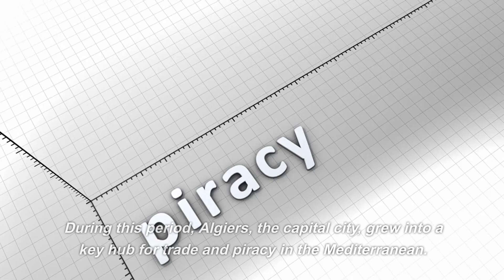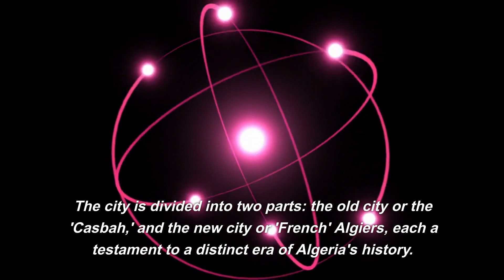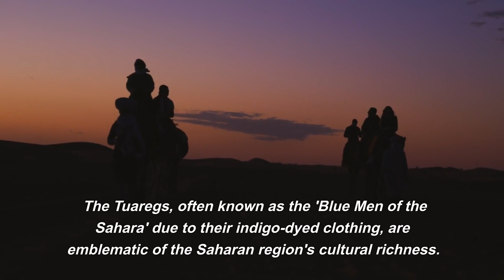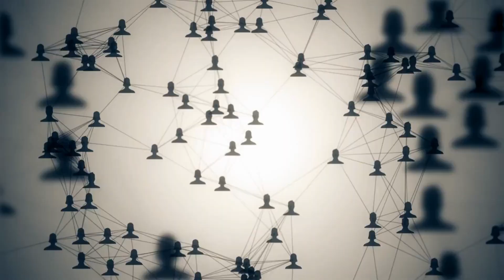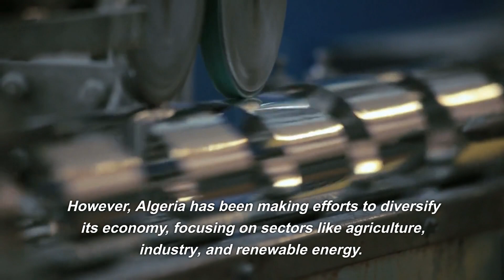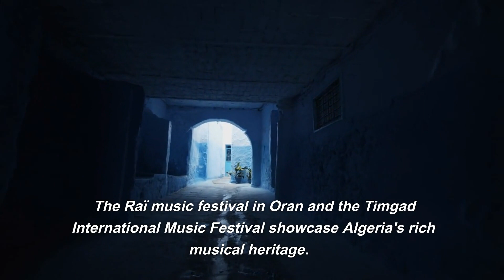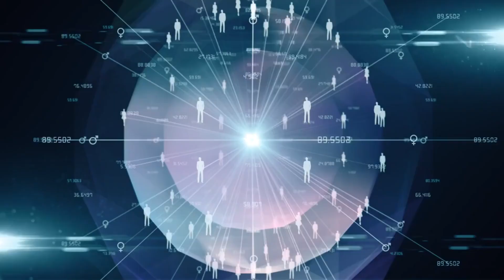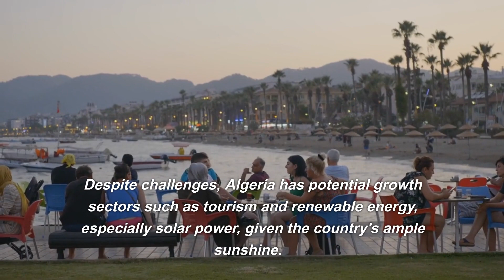EVERYTHING ABOUT ALGERIA